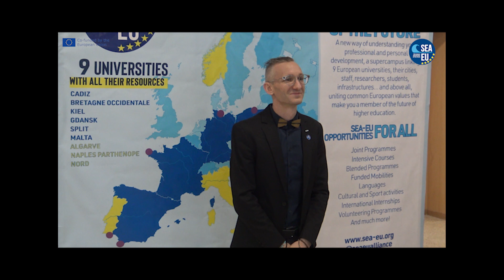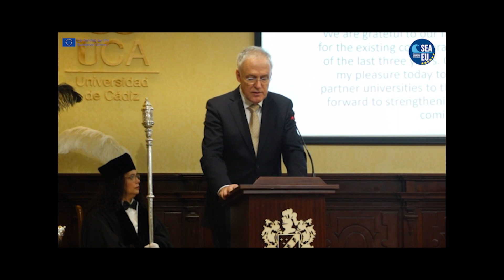SEA-EU 2.0 Kick-off week